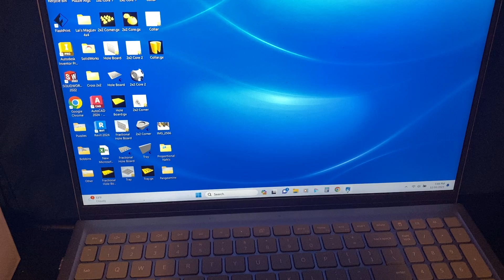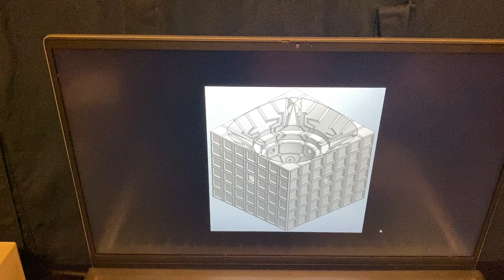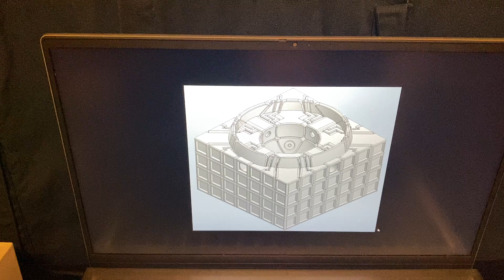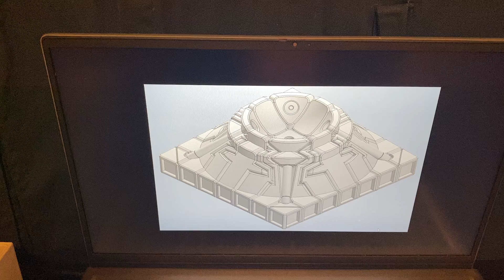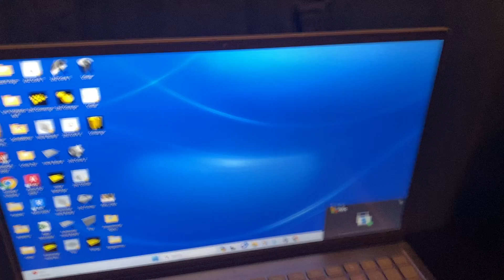A Proper-Looking 7x7 Rubik's Cube IS Possible! Here's How I Made One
In this video, I reveal how I successfully made a flat-sided, perfectly proportional 7x7 Rubik's Cube. XB27 made one back in 2010, but he kept his solution a secret. Puzzle designers, feel free to use this concept however you like. I can't wait to see what kinds of crazy puzzles this can be used for!